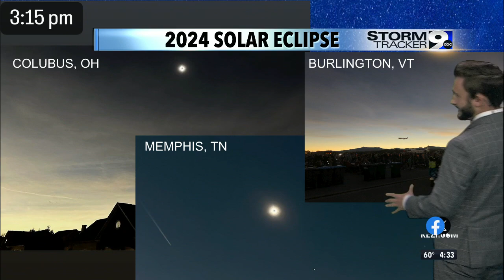Why this eclipse path was different and when we can expect the next one in Oregon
We missed the total solar eclipse across Oregon... But many locations across the eastern U.S. and Canada were lucky. Proximity of the moon to the earth and elliptical path responsible for somewhat random placement of eclipse shadow.